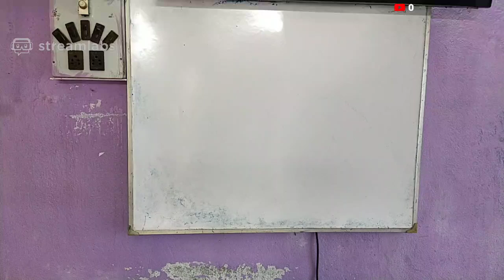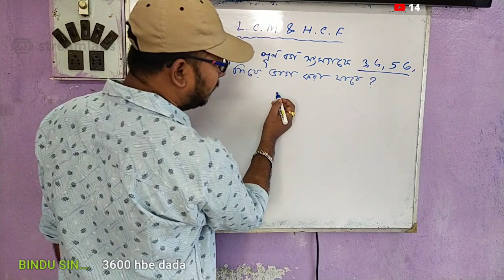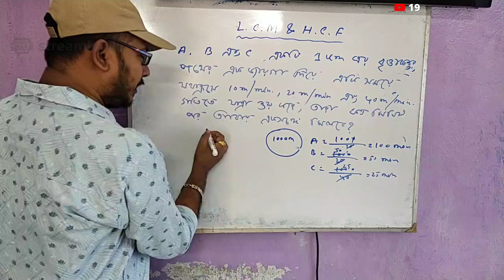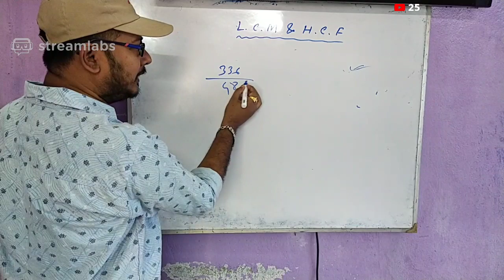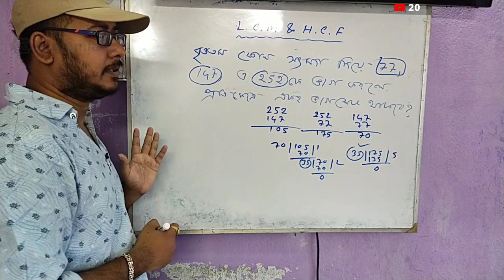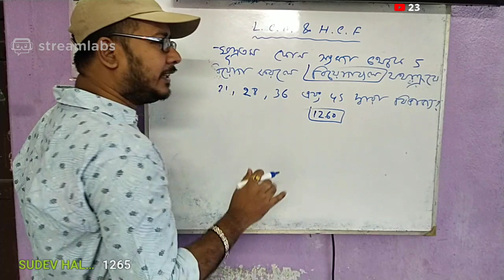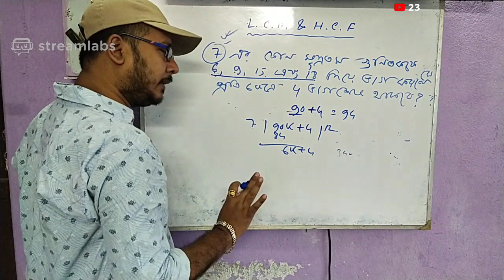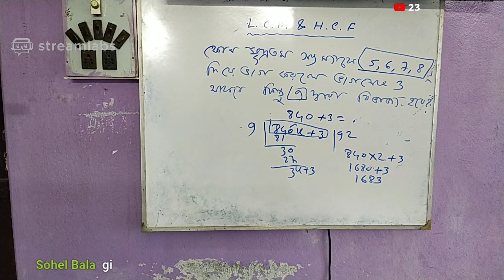L.C.M AND H.C.F (লসাগুএবং গসাগু)PART -2 FOR SSC, RAIL GROUP D,NTPC, POLICE